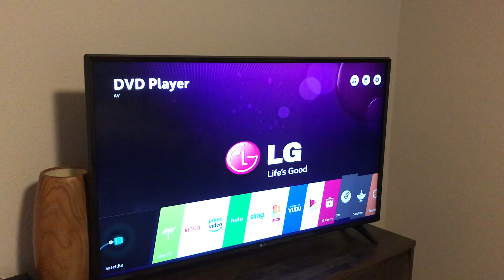Mountain Therapy Master Bedroom TV Tutorial Video McCall Vacation Rentals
DoneRight Vacation Rentals
200 E. Park St.
McCall, Idaho 83638